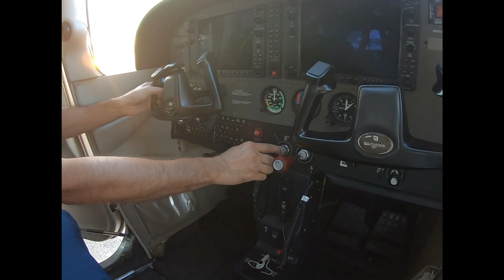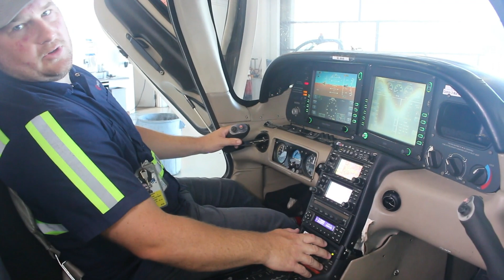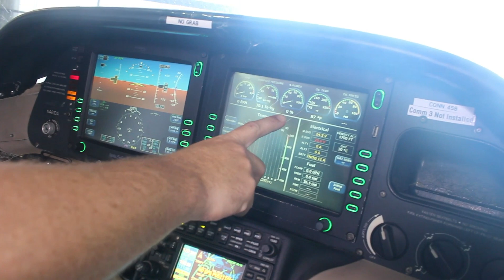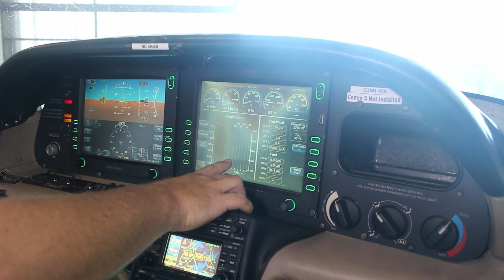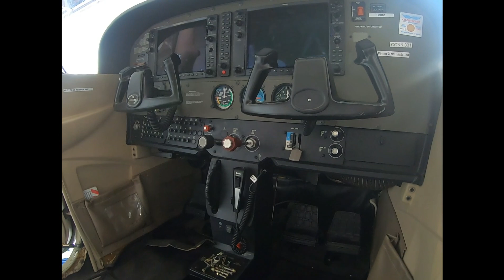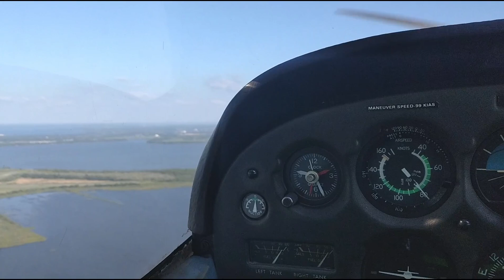🛬 Pinecrest Avalon Career Day: Lets learn about Airplanes with our dad! 🛬